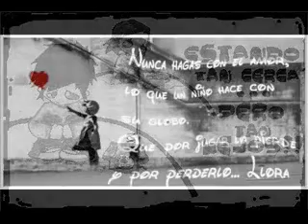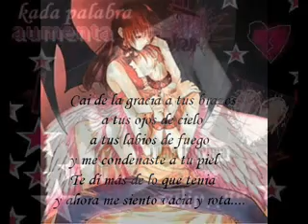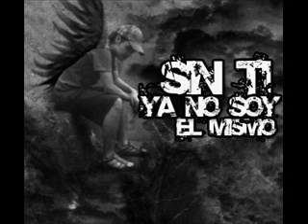Arrolladora Banda el Limon - Yo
Un video de esta excelente cancion. Espero les guste y dejen comentarios y calificaciones